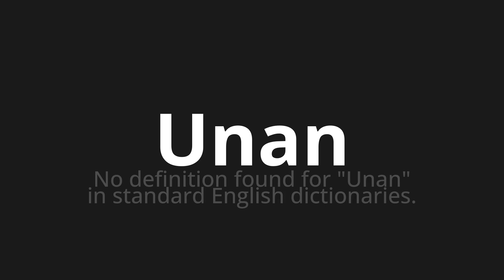How to pronounce Unan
Master the Pronunciation of 'Unan Which Means Unan' - which means : No definition for "unan" in standard English dictionaries. 📝 with @PronunciationSpanish 🎓🗣️ - [Your Guide to Spanish]

Learn to pronounce 'Unan' perfectly in Spanish with our easy and engaging tutorial by @PronunciationSpanish! 📖📽️ In this comprehensive video, we provide you with native speaker examples 🗣️👂 and phonetic breakdowns 🎵 to ensure you get the pronunciation just right.

How to say Unan in Spanish